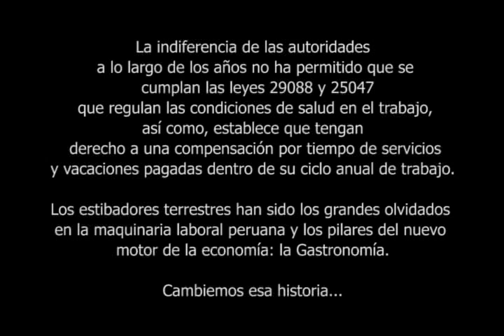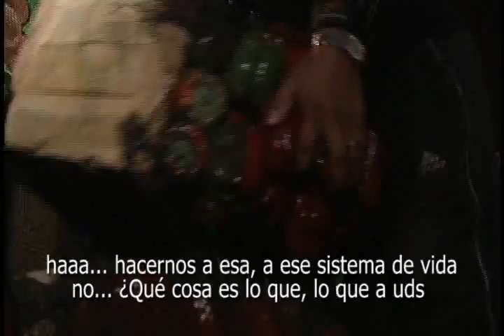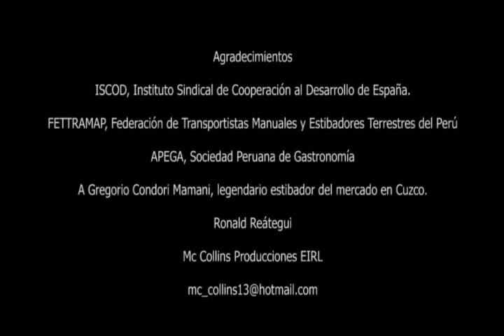Punche Perú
"Punche Perú" es un libro que cuenta la historia de los estibadores. Con la investigación de Paola Ugaz y las fotografías de Marina García.